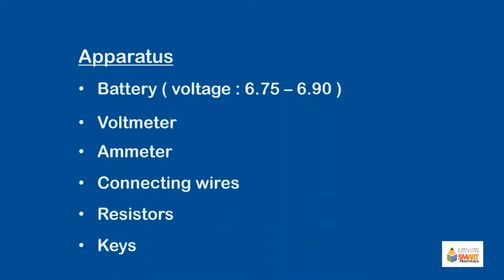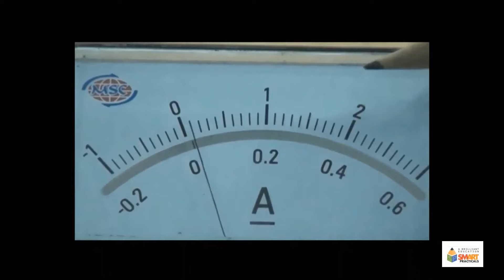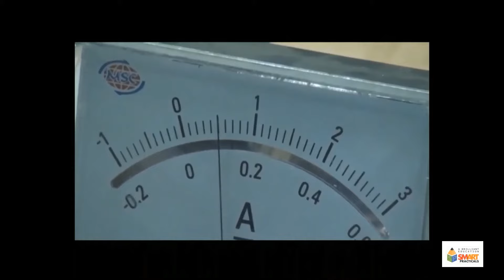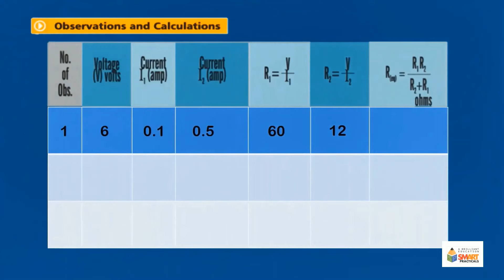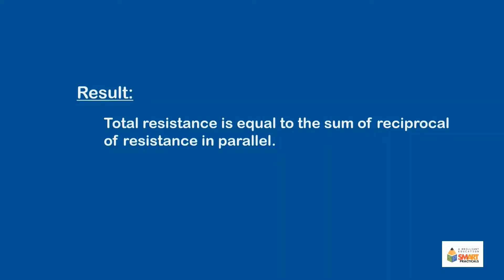To study resistors in parallel circuit.